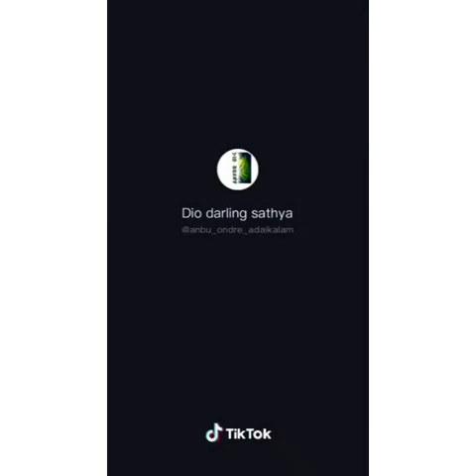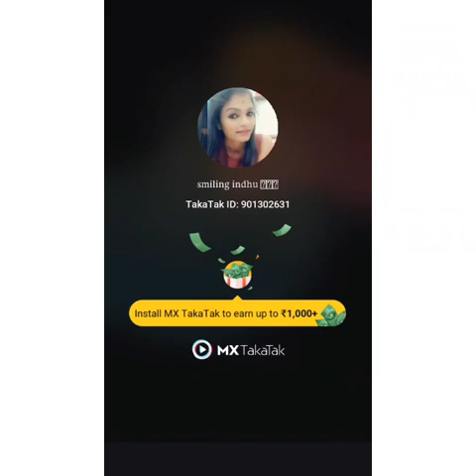Kovai Surya and Indu dance video 📸📸📸📸❤️❤️❤️❤️😘😘😘😘🙏😊